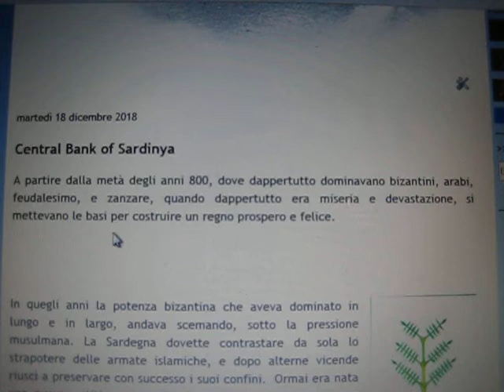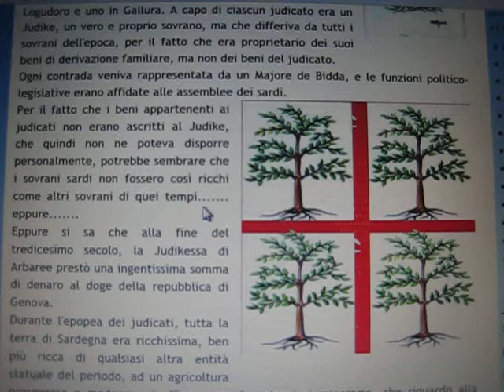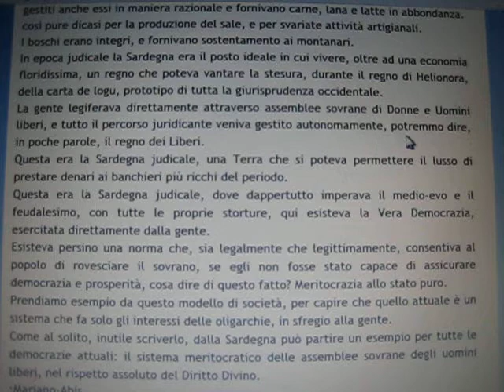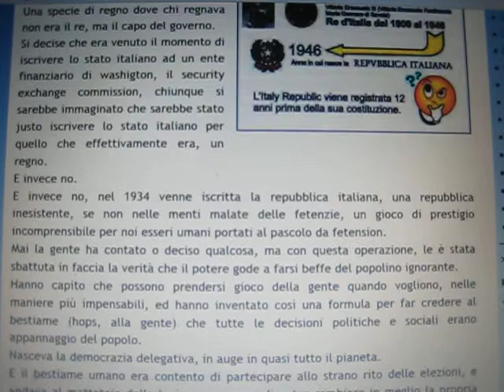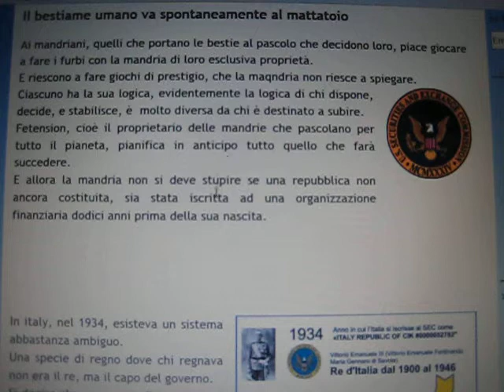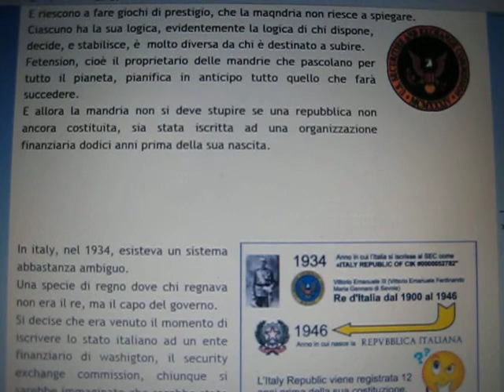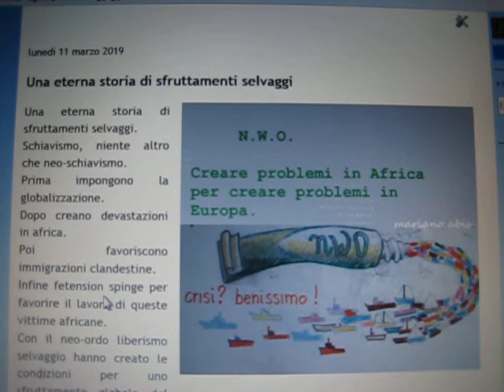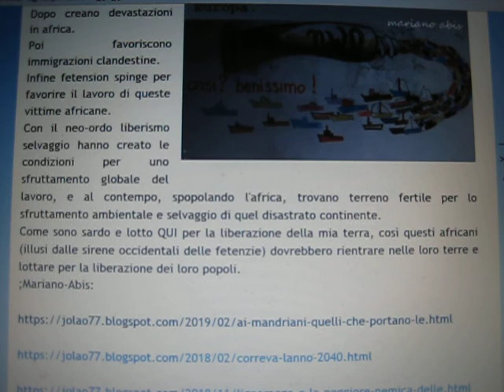Bank of Sardinya una immensa conigliera Il bestiame umano va spontaneamente al mattatoio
A partire dalla metà degli anni 800, dove dappertutto dominavano bizantini, arabi, feudalesimo, e zanzare, quando dappertutto era miseria e devastazione, si mettevano le basi per costruire un regno prospero e felice.

In quegli anni la potenza bizantina che aveva dominato in lungo e in largo, andava scemando, sotto la pressione musulmana. La Sardegna dovette contrastare da sola lo strapotere delle armate islamiche, e dopo alterne vicende riuscì a preservare con successo i suoi confini.  Ormai era nata una nuova entità capace di agire autonomamente, nacquero così i judicati, uno a Kalaris, uno a Tharros-Arbaree, uno in Logudoro e uno in Gallura. A capo di ciascun judicato era un Judike, un vero e proprio sovrano, ma che differiva da tutti i sovrani dell'epoca, per il fatto che era proprietario dei suoi beni di derivazione familiare, ma non dei beni del judicato.
Ogni contrada veniva rappresentata da un Majore de Bidda, e le funzioni politico-legislative erano affidate alle assemblee dei sardi.
Per il fatto che i beni appartenenti ai judicati non erano ascritti al Judike, che quindi non ne poteva disporre personalmente, potrebbe sembrare che i sovrani sardi non fossero così ricchi come altri sovrani di quei tempi. eppure.
Eppure si sa che alla fine del tredicesimo secolo, la Judikessa di Arbaree prestò una ingentissima somma di denaro al doge della repubblica di Genova.

Alcuni  giorni fa ho avuto una discussione abbastanza movimentata con un tizio in perfetto stile tiraccampà, mi diceva che se non mi piace come vanno le cose in questa società posso benissimo cambiare nazione, gli ho risposto che la mia nazione è la sardegna, e invece di andarmene da questa terra che amo, preferisco lottare per cambiare radicalmente tutto questo sistema fetente.
Non so se ha capito bene quello che intendevo dire.

Una eterna storia di sfruttamenti selvaggi.
Schiavismo, niente altro che neo-schiavismo.
Prima impongono la globalizzazione.
Dopo creano devastazioni in africa.
Poi favoriscono immigrazioni clandestine.
Infine fetension spinge per favorire il lavoro di queste vittime africane.
Con il neo-ordo liberismo selvaggio hanno creato le condizioni per uno sfruttamento globale del lavoro, e al contempo, spopolando l'africa, trovano terreno fertile per lo sfruttamento ambientale e selvaggio di quel disastrato continente.
Come sono sardo e lotto QUI per la liberazione della mia terra, così questi africani (illusi dalle sirene occidentali delle fetenzie) dovrebbero rientrare nelle loro terre e lottare per la liberazione dei loro popoli.

 Ai mandriani, quelli che portano le bestie al pascolo che decidono loro, piace giocare a fare i furbi con la mandria di loro esclusiva proprietà.
E riescono a fare giochi di prestigio, che la maqndria non riesce a spiegare.
Ciascuno ha la sua logica, evidentemente la logica di chi dispone, decide, e stabilisce, è  molto diversa da chi è destinato a subire.
Fetension, cioè il proprietario delle mandrie che pascolano per tutto il pianeta, pianifica in anticipo tutto quello che farà succedere.
E allora la mandria non si deve stupire se una repubblica non ancora costituita, sia stata iscritta ad una organizzazione finanziaria dodici anni prima della sua nascita.

In italy, nel 1934, esisteva un sistema abbastanza ambiguo.
Una specie di regno dove chi regnava non era il re, ma il capo del governo.
Si decise che era venuto il momento di iscrivere lo stato italiano ad un ente finanziario di washigton, il security exchange commission, chiunque si sarebbe immaginato che sarebbe stato justo iscrivere lo stato italiano per quello che effettivamente era, un regno.
E invece no.
E invece no, nel 1934 venne iscritta la repubblica italiana, una repubblica inesistente, se non nelle menti malate delle fetenzie, un gioco di prestigio incomprensibile per noi esseri umani portati al pascolo da fetension.
Mai la gente ha contato o deciso qualcosa, ma con questa operazione, le è stata sbattuta in faccia la verità che il potere gode a farsi beffe del popolino ignorante.
Hanno capito che possono prendersi gioco della gente quando vogliono, nelle maniere più impensabili, ed hanno inventato così una formula per far credere al bestiame (hops, alla gente) che tutte le decisioni politiche e sociali erano appannaggio del popolo.
Nasceva la democrazia delegativa, in auge in quasi tutto il pianeta.
E il bestiame umano era contento di partecipare allo strano rito delle elezioni, e andava al mattatoio della logica speranzoso di poter cambiare in meglio la propria vita.
L'importante non è decidere, è decidere chi decide per noi, l'importante è sapere che le elezioni si sono svolte.
A chi crede che depositando un pezzo di carta segnato da matita copiativa in una scatola di cartone, decide del suo futuro, consigliamo di destarsi dal sonno profondo indotto da fetension.